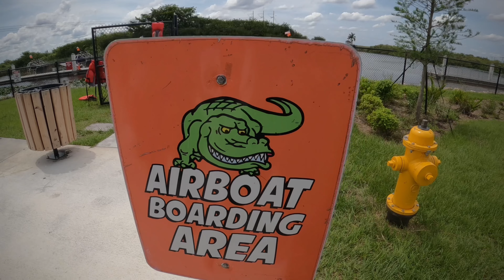Everglades Tour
Everglades Airboat Tour from Fort Lauderdale in Florida.